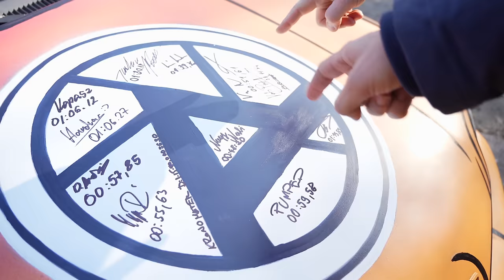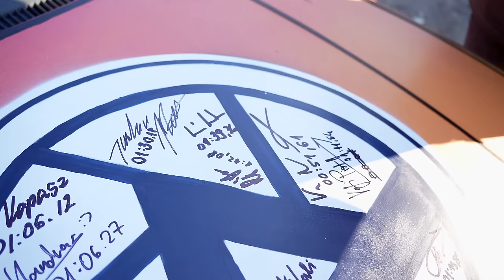Ágó Béla: a Fiat-motoros Lada azért hiányzik - Check Engine Gonosz Swift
Ez itt az új műsorunk, a Gonosz Swift. Ismert és érdekes embereket hívunk meg, hogy kipróbálják a Suzukinkat, ami csak első látásra egy dizájnos régi Swift, van benne valami igazán meglepő. Az eheti vendégünk Ágó Béla!